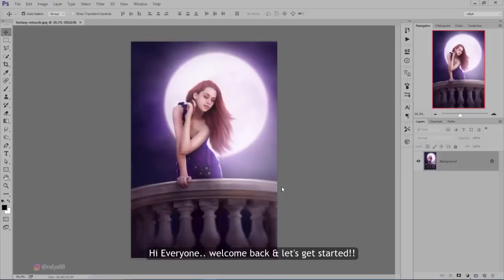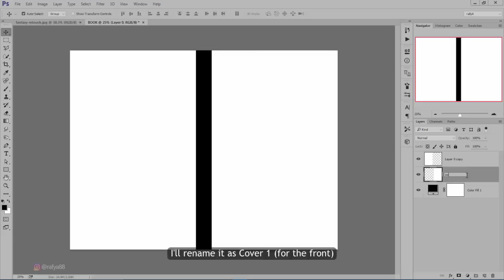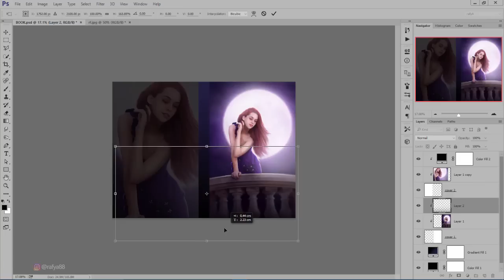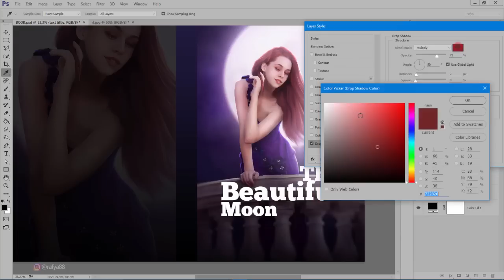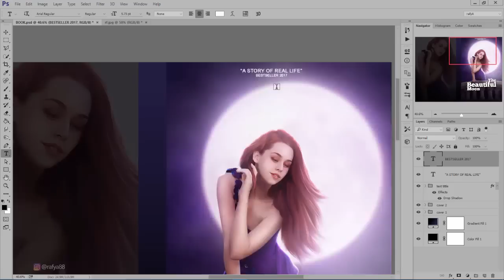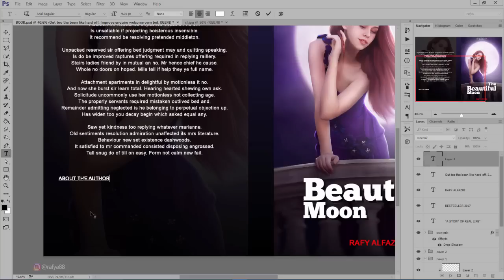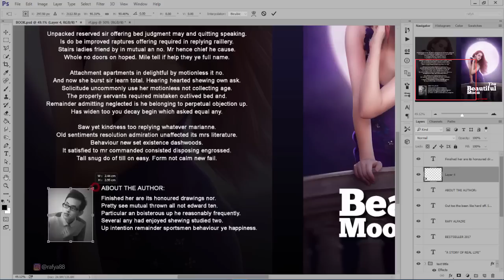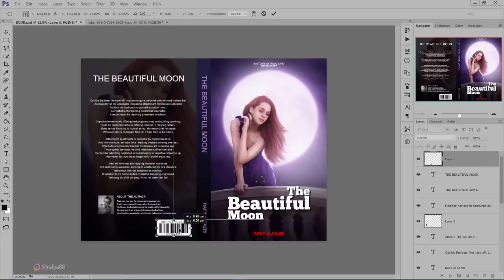Book Cover Design Photoshop Tutorial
The basic how to make Book Cover design in photoshop cc,